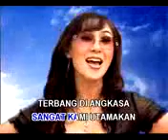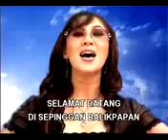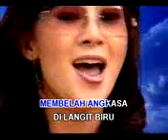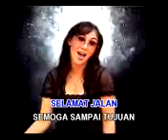Sweety Mom Alvianti Umar - Sepinggan Balikpapan Airport (Visit Balikpapan Promo)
aku ngeupload video ini karena aku seneng liat penyanyinya yg udah berumur tapi masih cantik ngegemesin.makanya aku bilang is my sweety mom...Alvianti Umar samasekali ga dikenal baik diBalikpapan apa lagi diIndonesia..kalo memang ada yg tau lagu ini ya baguslah..terlepas dari itu video lokal ini bisa jadi promo pariwisata di Balikpapan yg memang salah satu kota paling kondusif di Indonesia.